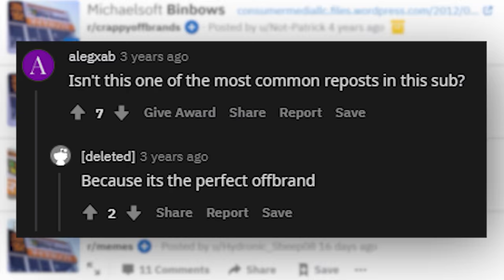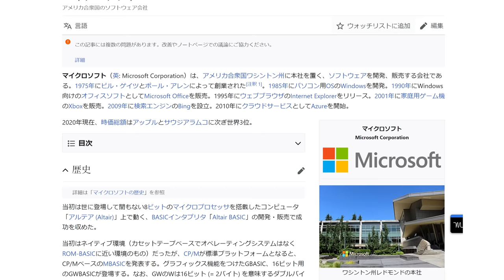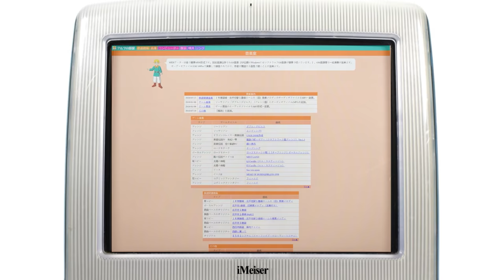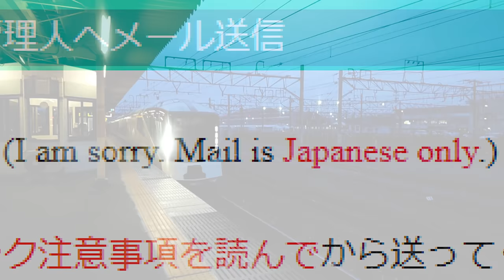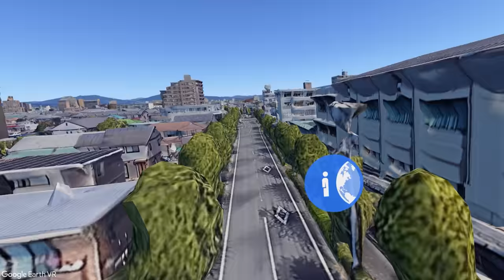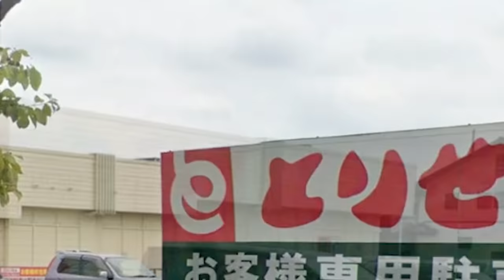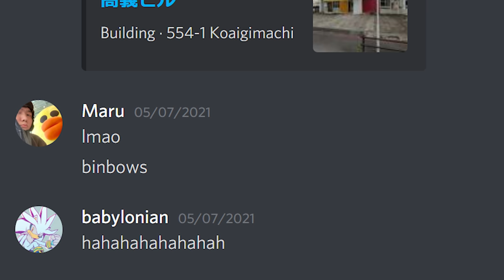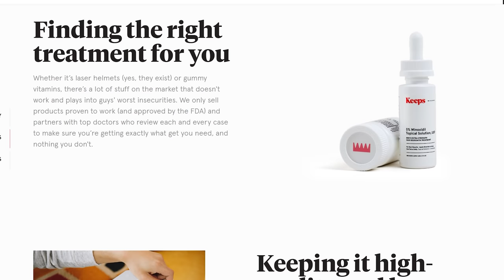The mystery of "MICHAELSOFT BINBOWS"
Junichi Aoki - Temporary Peace (PC88 version)
STRLGHT - Hype
Age of Empires II - Shamburger
Flat Theory - Outer Circle
William Benckert - Clouded Mind
Google Earth VR OST
Peter Sandberg - How Peculiar
Peter Sandberg - Butterflies
Blue Steel - R&R
Cora Zea - Elderly Melodia
Ruben Cortes - Canta Canta
Peter Sandberg - Butterflies